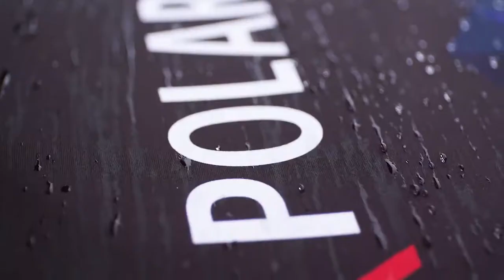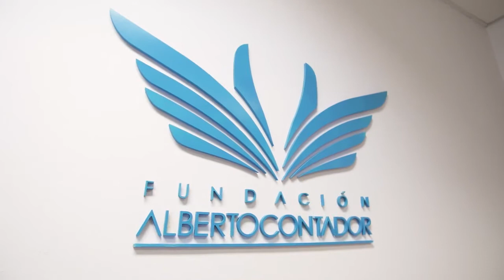The 2017 Polartec Foundation Contador Team Race Kit